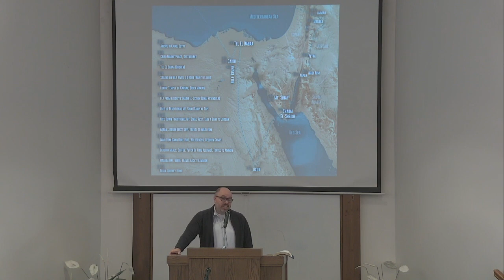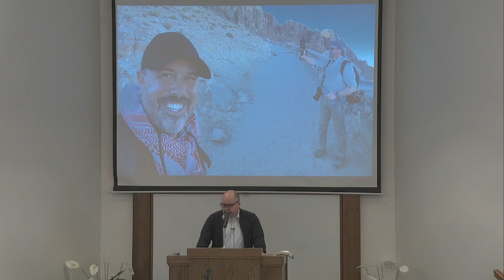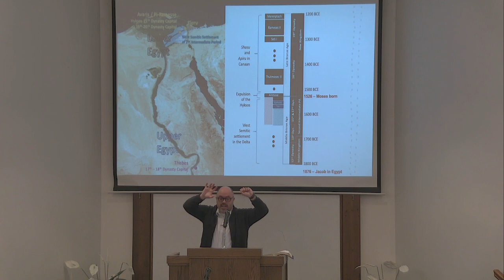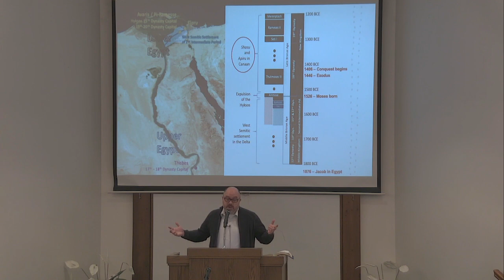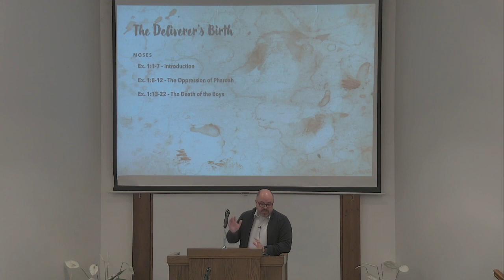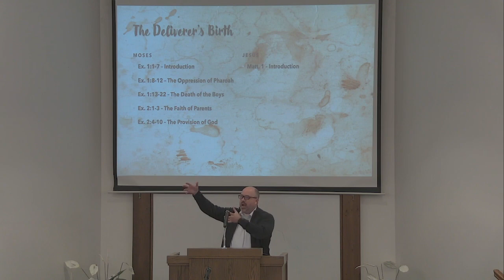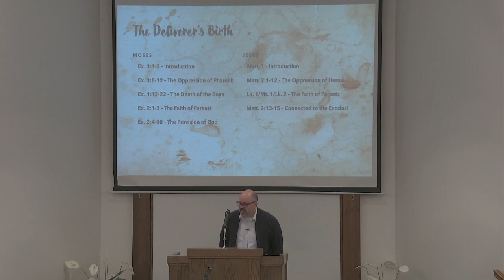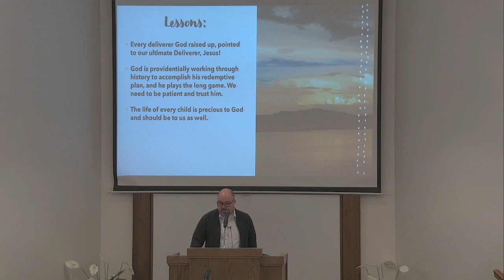Lessons from Moses -Part 1 Jeremy Dehut 10-15-23